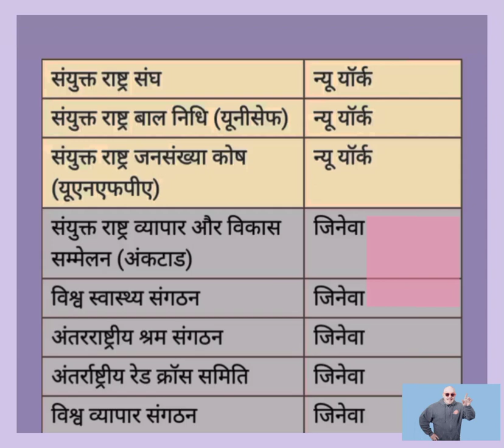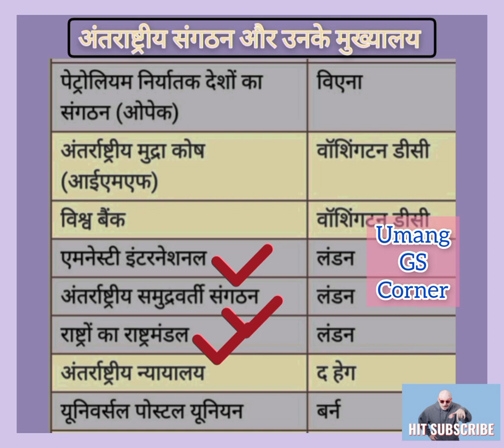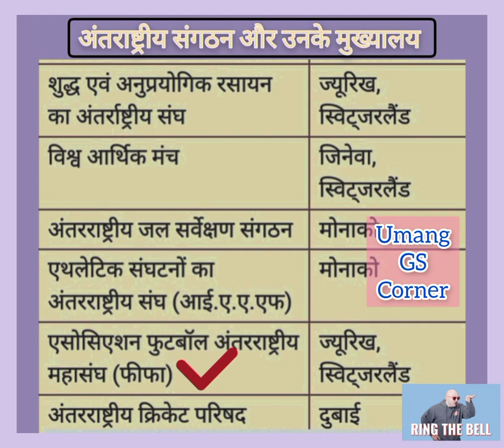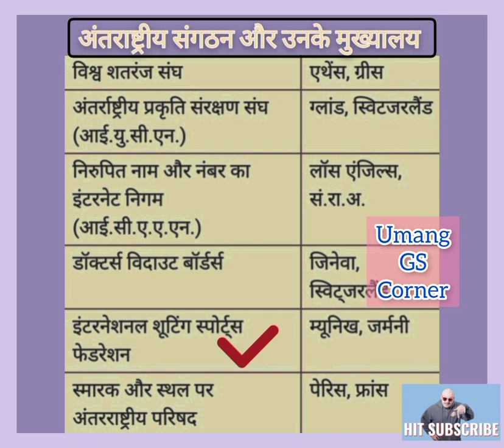World Organizations | International Organizations | GKToday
BARAKHADI SPELLING. ..
SAARC Organisation ||..
Gk BEAUTIFUL IPS OF..
Chart Of Water transp..
Scientific Name GK | S ..
Tittle/ Nickname Of Ind...